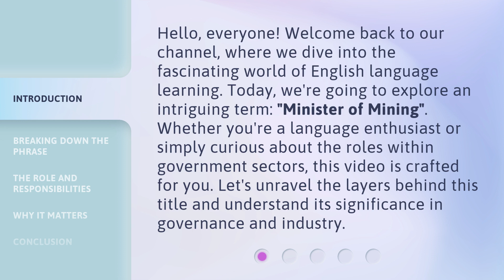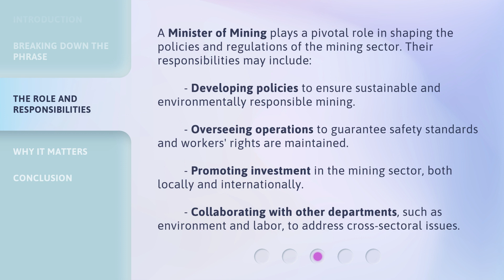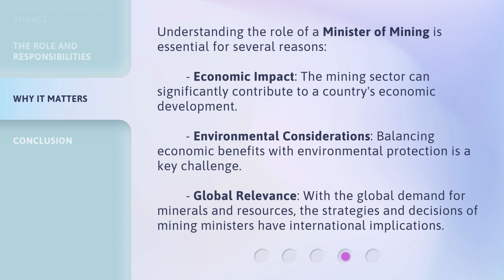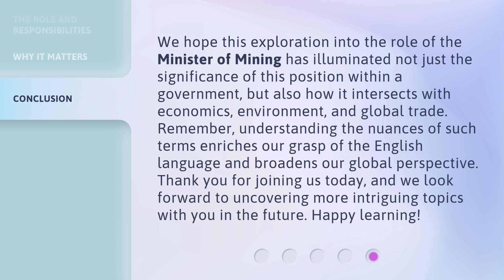Unearthing the Role: Understanding the Minister of Mining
00:00 • Introduction - Unearthing the Role: Understanding the Minister of Mining
00:37 • Breaking Down the Phrase
01:27 • The Role and Responsibilities
02:01 • Why It Matters